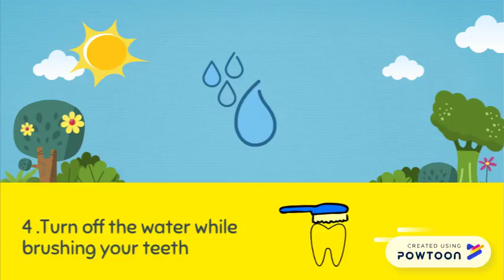Save the World